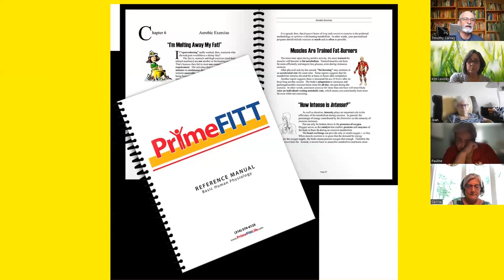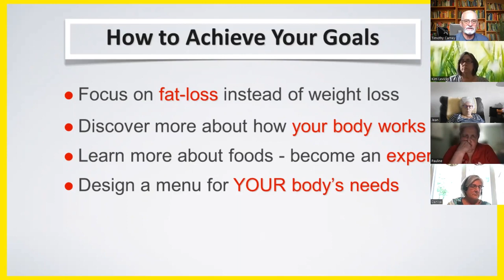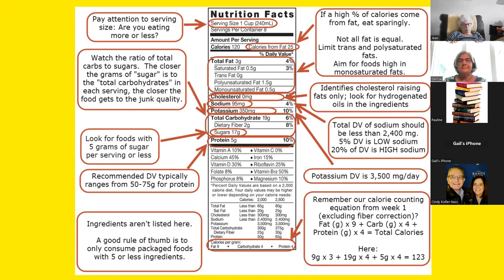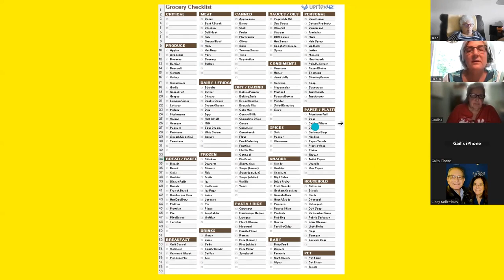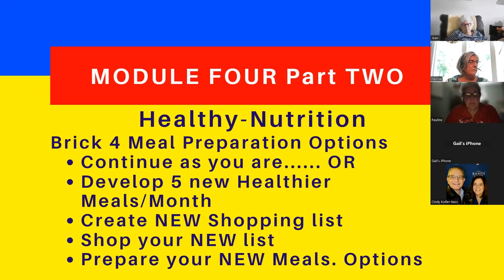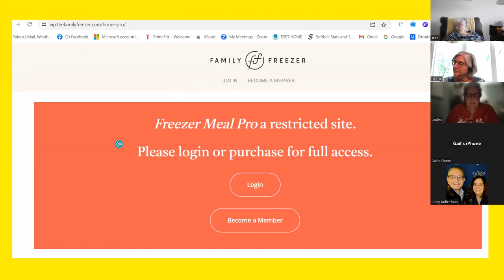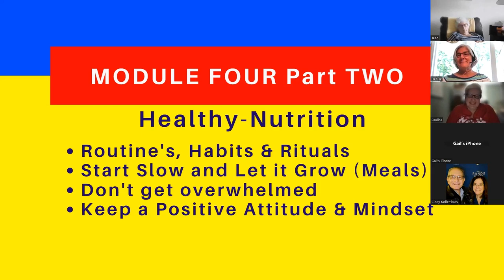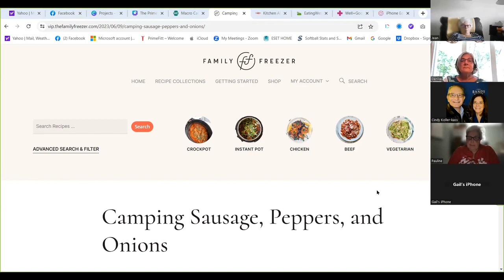Mod 4 Part 2: Building a Health-Based Lifestyle The PrimeFITTlife way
This session on constructing a "Healthy-Nutrition" plan includes options for determining your individual Macro and Micro Nutritional needs vs a plan filled with food wants.  A brief look at reading food labels and how to construct your Meal plans and shopping lists leads into the implementation of meal prep days as part of your overall Nutrition Plan.